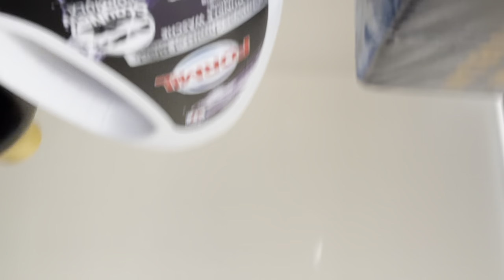Regen weekend! | ups en down 584